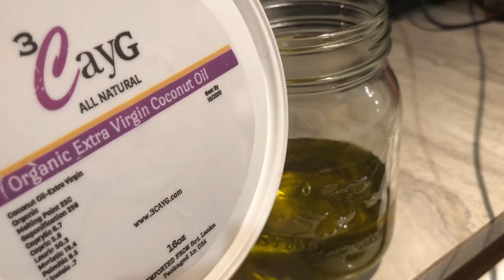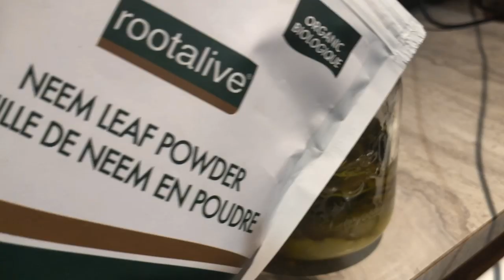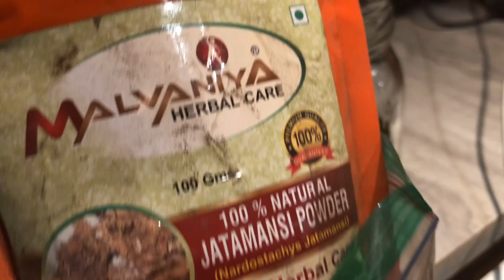DIY Ayurvedic GROWTH OIL 4 LONGER & STRONGER HAIR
OPEN MEEEEEEEEE :)

Hey Beauties! After a TON of requests Finally my recipe is available to you guys. As mentioned before this was intended just for me and not to be a huge deal but of course sharing is caring xo.

The recipe isn't just 2-5 ingredients it's many, I thought why not add all my favorite ingredients that aid in strengthening, promoting a healthy scalp/proper circulation and of course growth and see where it takes me. I've been using this oil for the past month almost 2 and my hair has been lovin it so far and I will definitely continue to use.

I use the oil at least 2-3 times in a week (styling, scalp massages & to prepoo)

Amla Powder

Organic Traditions Amla

Rootalive Organic amla fruit powder

Pure Aloe Vera Juice Unflavoured 1.5L - Cold-Processed-Great for scalp massages!

Pride Of India Natural Brahmi Powder

Best Naturals Certified Organic Fenugreek Powder

Malvaniya Herbal Care 100% Natural Bhringraj Powder (ECLIPTA ALBA)

Rootalive Organic Triphala Powder

Naturevibe Botanicals Organic Hibiscus Flower Powder

Malvaniya Herbal Care 100% Natural Jatamansi Root (NARDOSTACHYS JATAMANSI) Powder

Rootalive Organic neem leaf powder

Rhassoul Clay Amson Naturals

Natural Rose Petals (ROSA CENTIFOLIA) Powder Malvaniya Herbal Care

Grenera Organic Ashwagandha Root Powder

The majority of the items are purchased from Amazon, a few are either from the grocery store or the beauty supply store. The Shar Naturals Hair Tea Rinse is (her site is may just be opened to US currently but I am in Canada and I just message her and the product will be sent) (check out her instagram page)